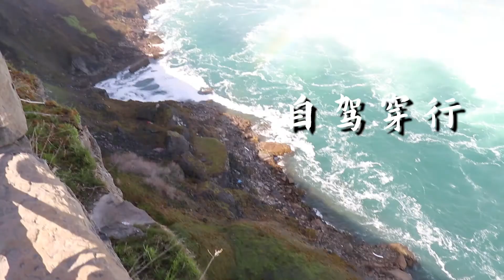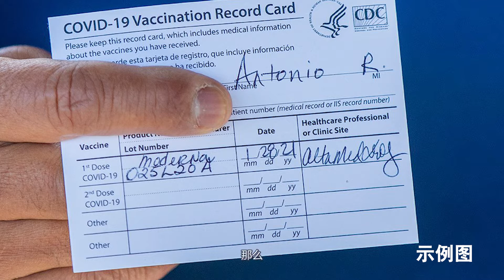【北美生活动态】EP02 我比98%的加拿大人先打完两针辉瑞疫苗 只因为人在美国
疫苗也有“鄙视链”？美国真的囤了很多疫苗吗？美国疫苗注射全记录。

你的故事值得被倾听，你的收藏值得被分享，你的才能值得被展示，我们邀您一同讲述，一同旅行，一同分享美食，一同挥杆高尔夫；任何想法和创意，欢迎与我们联系：